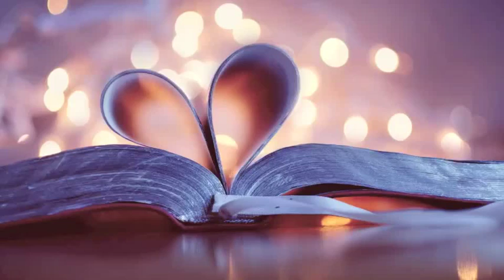Beautiful - Part 2 [Romance]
MONTH OF LURVE - DAY 3

A dramatic reading of "Beautiful" written by Nom_deCheval and TheLandGrave.

Description:
A bad day and a rainy night. It’s enough to drive a mare to drink. Winding up in a dark bar on the streets of Canterlot, Rainbow Dash finds herself meeting up with a mare who is elegant, graceful, and totally gorgeous. All the qualities that Dash thinks she completely lacks. What the heck could they have in common?

On this particular night, far more than she might realize.

If you enjoyed this reading, then please consider checking out the rest of my channel for other great videos like this one! And while your at it, go say hi to the two authors responsible for this piece!